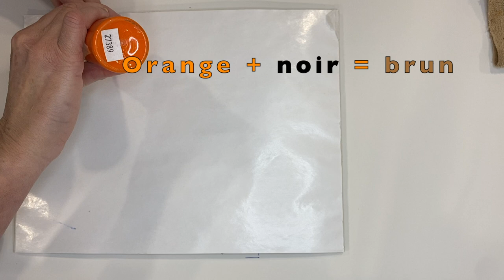Comment faire des bruns et des beiges en peinture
3 recettes pour mélanger des bruns et des beiges avec de la peinture à l'acrylique et à l'huile. Comment faire du brun à partir du orange et d'autre couleurs. Comment mélanger du brun en peinture. Comment faire du beige en peinture. Apprendre à mélanger vos couleurs. Cours de peinture. Tutoriel de peinture. Comment mélanger les couleurs. Qu'est-ce que orange et bleu fait?

Angèle de Cours de peinture Mixarts  pour des cours de peinture à l'acrylique et cours de peinture à l'huile pour débutants et avancés.

*** GRATUIT ***
Comment dessiner plus grand sur une toile sans savoir dessiner et sans faire de calcul: